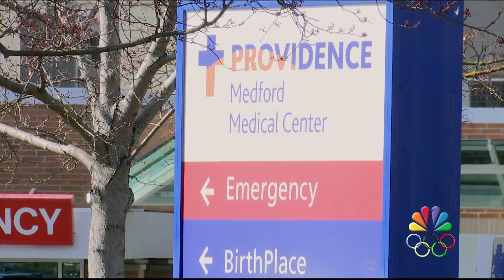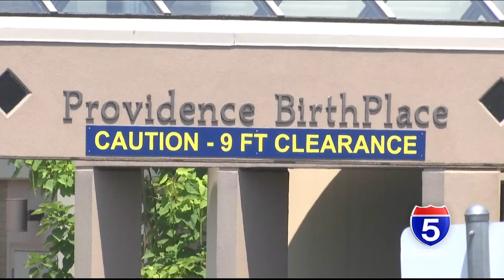New COVID-19 testing site opens in Medford as Asante, Providence hospitals near capacity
Rogue Valley hospitals are continuing to feel the impact of the rise in COVID-19 cases across southern Oregon For more,